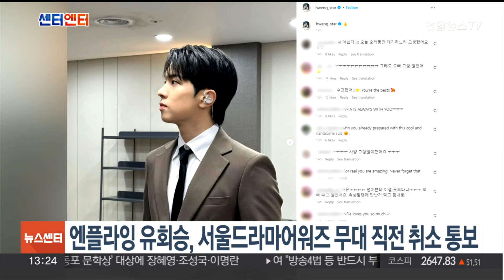[센터연예] 엔플라잉 유회승, 서울드라마어워즈 무대 직전 취소 통보 / 연합뉴스TV (YonhapnewsTV)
[센터연예] 엔플라잉 유회승, 서울드라마어워즈 무대 직전 취소 통보

그룹 엔플라잉 유회승이 '서울드라마어워즈 2024' 축하 무대에 오르기 직전 사전 공지도 없이 취소당했습니다.

어제(25일) 열린 서울드라마어워즈에서 그룹 제로베이스원과 엔믹스는 축하 무대에 올랐지만, 유회승은 사전 공지 없이 대기실에서 취소 통보를 받았습니다.

유회승은 이후 팬 소통 라이브 방송에서 "내 순서가 건너뛰었다고 듣고 급하게 퇴근했다"라며 팬들에게 미안함을 전했습니다.

유회승은 지난 5월 인기리에 종영한 드라마 '선재 업고 튀어' OST '그랬나봐'로 많은 사랑을 받았습니다.

서울드라마어워즈 측에선 해당 사안에 대해 입장을 밝히지 않았습니다.